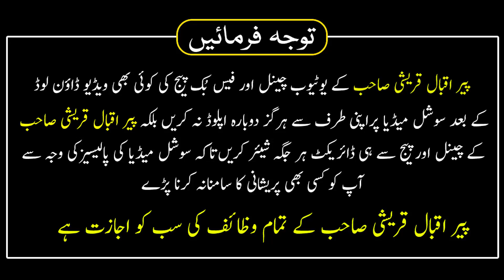Har Hajat Har Zaroorat K Liye Allah K Naam Ka Wazifa | Peer Iqbal Qureshi